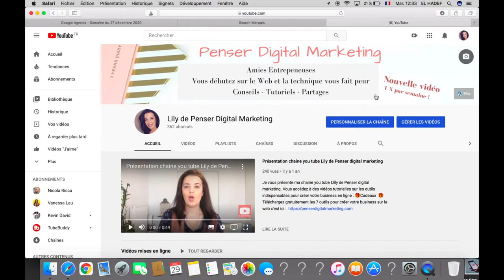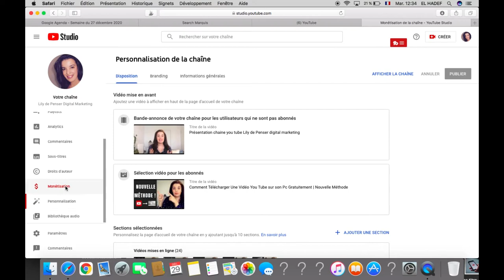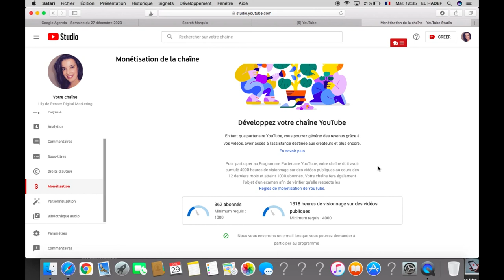Comment voir votre Nombre d'Abonnés et vos Heures de Visionnage pour la monétisation en 2021 ?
Accès immédiat à la Méthode pour Gagner jusqu'à 2000 € avec une chaine Youtube Dans cette nouvelle vidéo, je vous montre comment voir votre nombre d'abonnés et vos heures de visionnage pour la monétisation en 2021 , c'est rapide et simple avec le nouveau creator studio.

INFORMATIONS :

Je suis Lily  web entrepreneure depuis 2017, je vis d'un de mes blogs sur le développement personnel,  j' ai 2 autres chaines you tube monétisées, je me suis formée sur le marketing en ligne . J'espère que cette nouvelle vidéo  :  Comment voir votre Nombre d'Abonnés et vos Heures de Visionnage pour la monétisation en  2021  vous aidera à rester motivé sur you tube. Je veux  aider les femmes à entreprendre et à réussir sur internet, rejoignez la chaine you tube en vous abonnant !